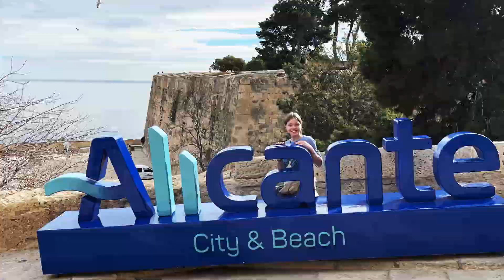salita al Castello di Santa Bárbara (Alicante )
Il Castillo de Santa Bárbara
è un castello che si trova sul monte Benacantil nel centro di Alicante